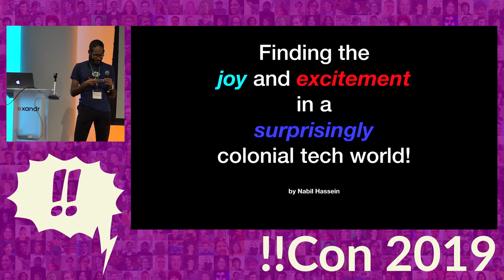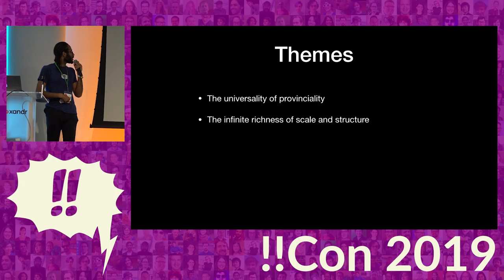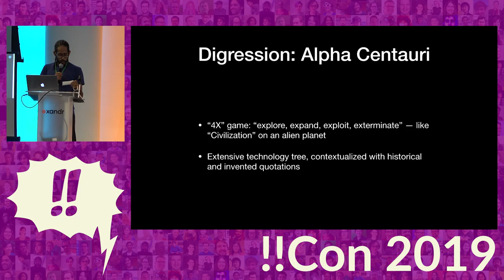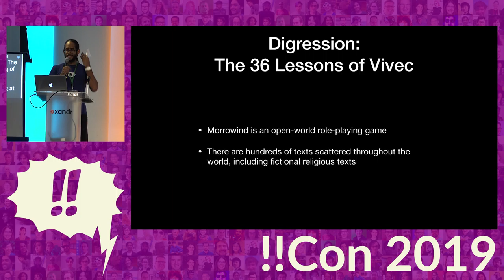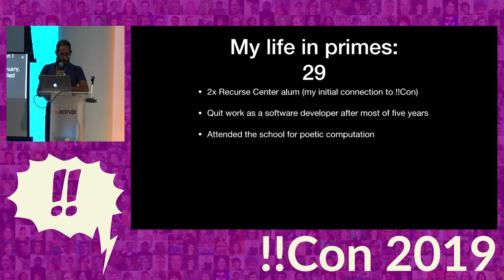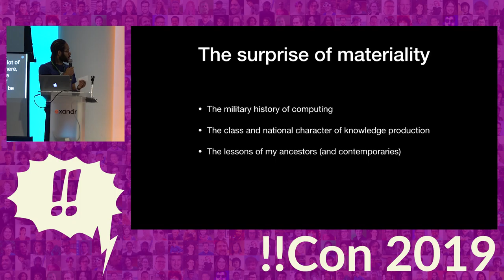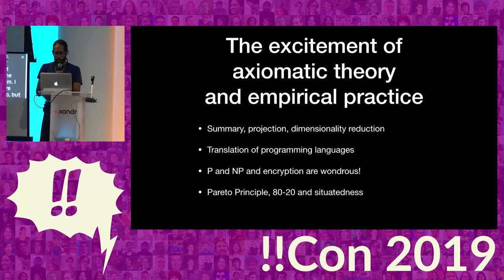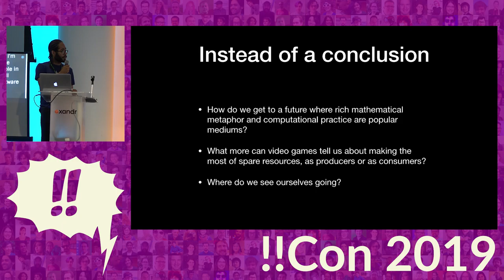!!Con 2019 - Keynote: Finding the joy and excitement in a... colonial tech world by Nabil Hassein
!!Con 2019 - Keynote: Finding the joy and excitement in a surprisingly colonial tech world by Nabil Hassein